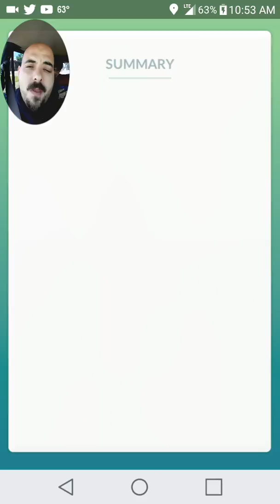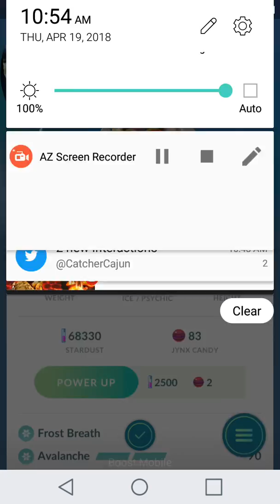Quick jynx raid.